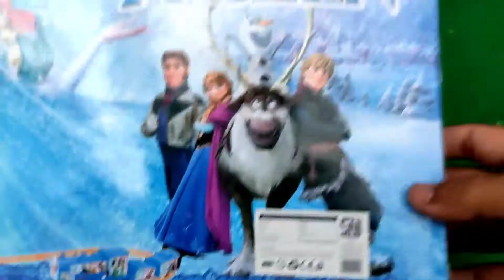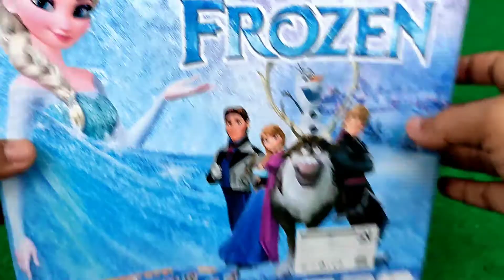Merakit Mainan Kereta Api Frozen Train Set, DIY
Hai Teman Teman divideo ini kita Merakit Mainan Kereta Api Frozen Train Set, DIY